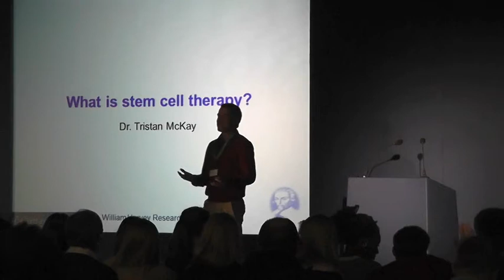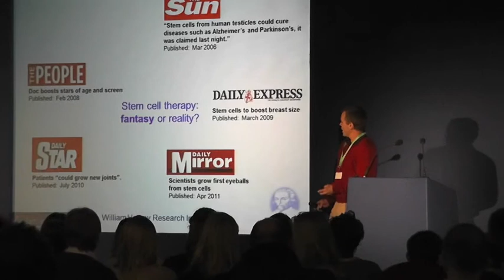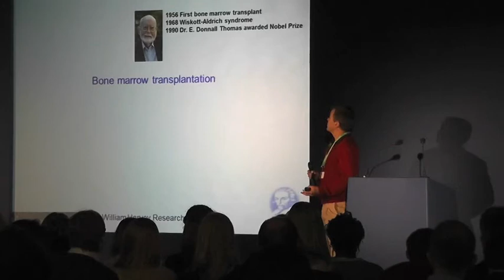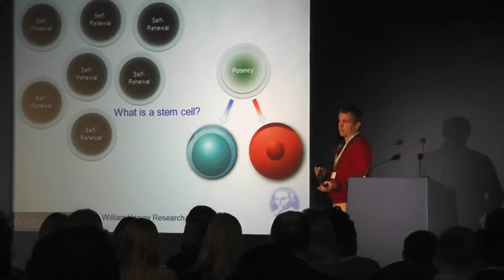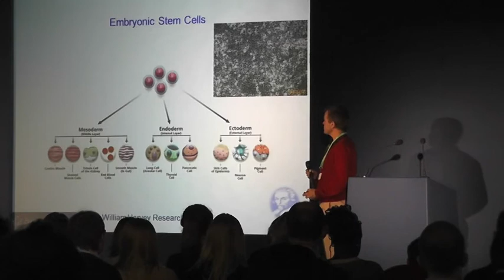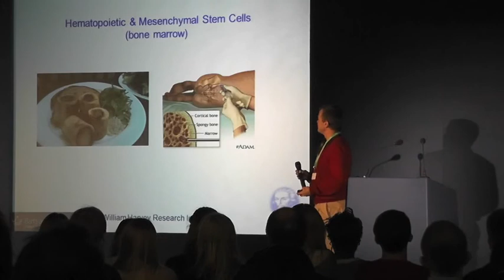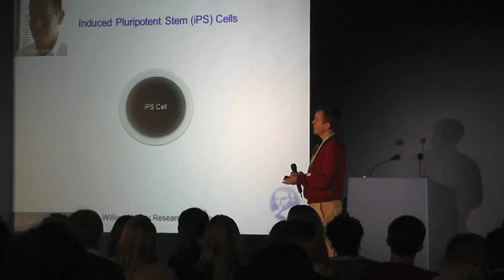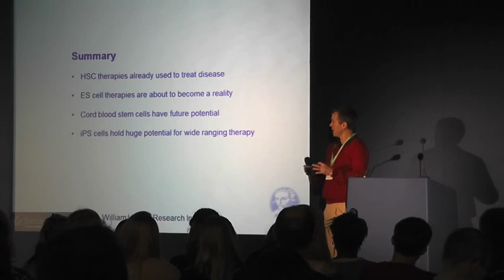BSGT-ESGCT What is Stem Cell Therapy?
Dr Tristan McKay of the William Harvey Research Institute at Queen Mary University of London presents the current status of stem cell therapies for human disease. He highlights the opportunities and controversies in the field, and sets out the challenges ahead.

Hosted on Barts Cancer Institute Channel on behalf of Gene Therapy, Nature Specialist Journal